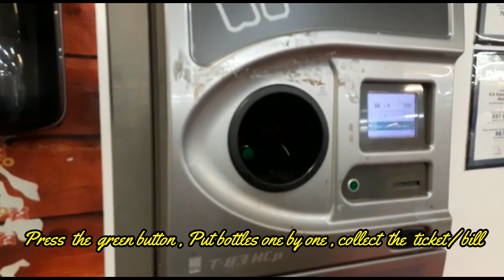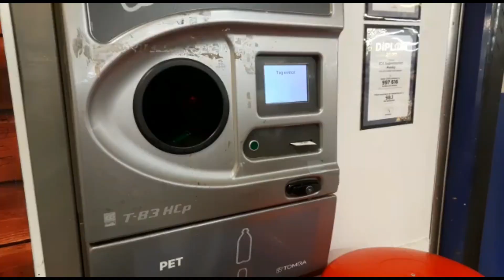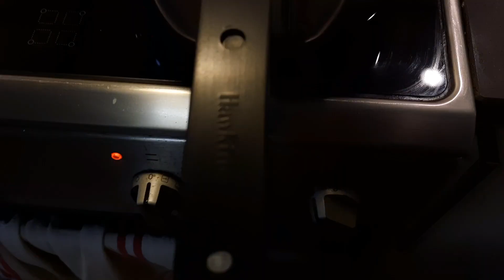Bottle/Can Recycling Machines in Sweden//How to dispose Old cloths// Pav - Bhaaji Recipe//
Welcome back Hearty Family